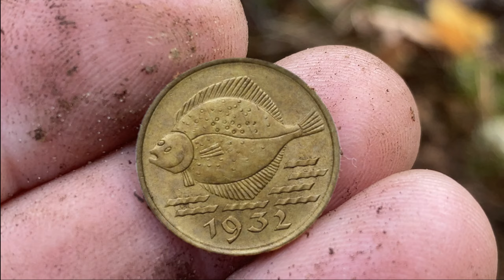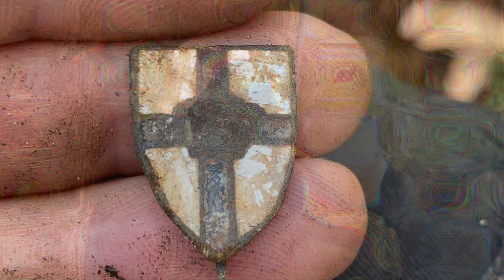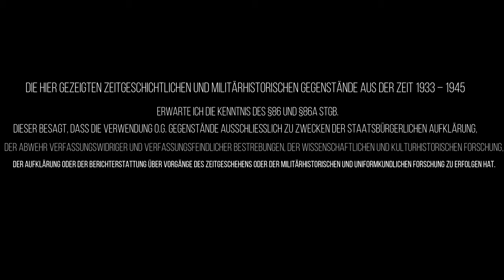HJ und SA Abzeichen gefunden. Im Laden nicht zu haben Teil 04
Bei der Schatzsuche​​ nach vergrabenen Relikten
im Wald haben wir mit dem Metalldetektor​​ viele spannende und alte Gegenstände gefunden. Das#Sondeln​​ in den Wäldern von Deutschland ist verboten.. Deshalb sind alle hier gezeigten Videos außerhalb von Deutschland gedreht worden.Ich Distanziere mich in jeder Form vom rechtem Gedankengut,die hier gezeigten Symbole dienen lediglich der staatsbürgerlichen und geschichtlichen Aufklärung.